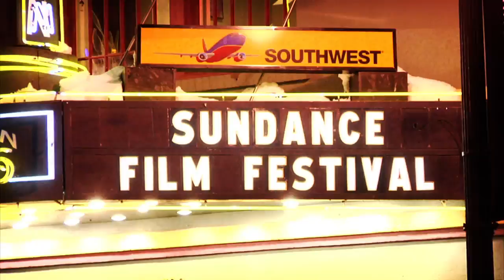Chloe Grace Moretz Isn't Your Average 16-Year-Old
On the cusp of turning 17, actress Chloe Grace Moretz balances indie films with studio blockbusters. She sat with the WSJ's Barbara Chai to discuss her Sundance film "Laggies," and her upcoming project: a stage play at The Public Theater.